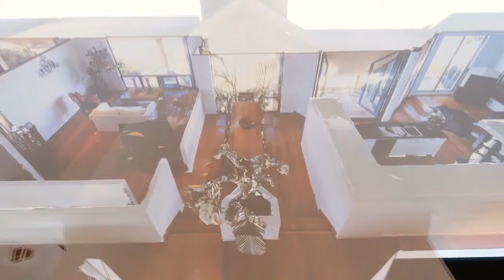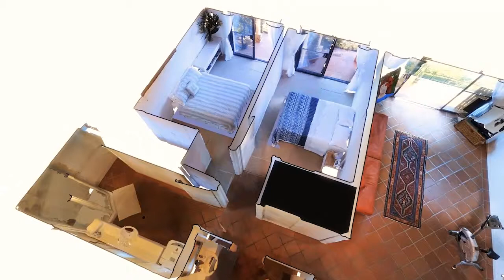111 Skyline Terrace, BURLEIGH HEADS QLD 4220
This exceptional offering is truly magnificent, with total northern spectacular views from most rooms of this unique coastal residence.

Come home to a place of total peace and tranquillity as you gaze across the twinkling lights of the coasts skyline, as day turns to night.

With neutral tones and complimentary modern architectural touches this property conveys everything to admire about modern beach-side living in Australia.

Offering the best of both worlds, only minutes away from the vibrancy of Burleigh village, with its boutique shopping, delightful restaurants that appeal to every taste pallet, all located the stretch of the famous Burleigh beach.

The weary international traveller will appreciate being only a short step away from Gold Coast international airport returning to a home that encapsulates all that is precisely about modern Australian living.

With its flexible floor-plan and alternate accommodation options this is a home that offers multiple dimensions in a family home.